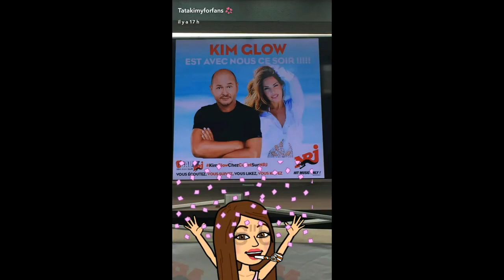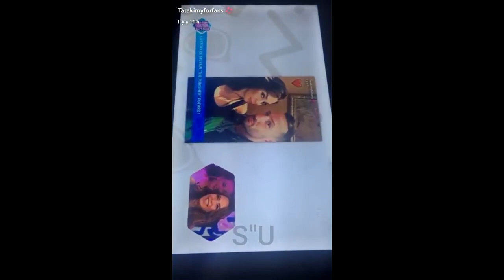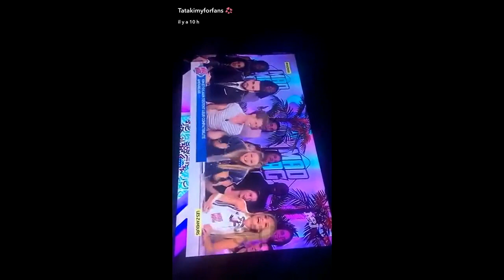KIM GLOW et son COPAIN !!